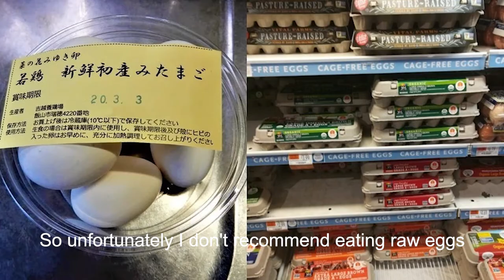Japanese Iconic Food "Tamagokake-gohan"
Japanese loves eating raw egg.It may souds crazy, but It is truth.
In this video, we will show you the truth of it.

■ABOUT "Dive Japan"
Dive Japan introduces many japanese interesting informations such as culture, custom, good tips of trip for japan and so on.
We would be happy if you will be interested, and want to come to Japan after watching our video.
Unfortunately, Tokyo olympics have postponed because of this situation, but we hope we could help to connect Japan with the world through video.

Dive Japan is project by two Japanese,"yasu(English)".and "bsk(Editing)".
We always try to use natural English expressions, but we are stil studying, so please go easy on us.
We try to make sure that information we tell is correct as possible, but we ane not expert, so we kindly ask for your understanding.